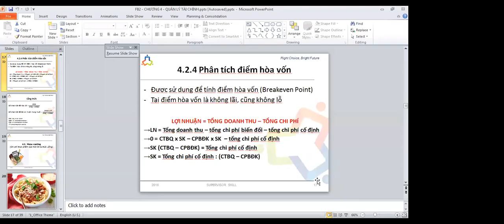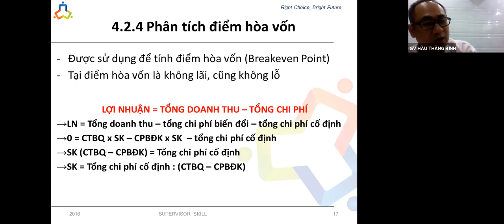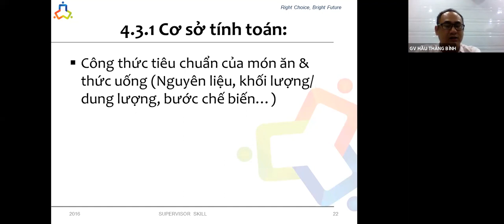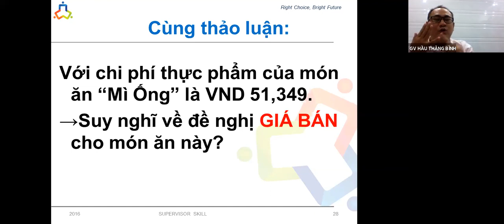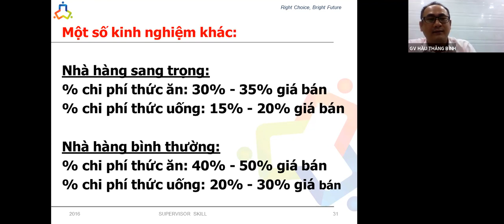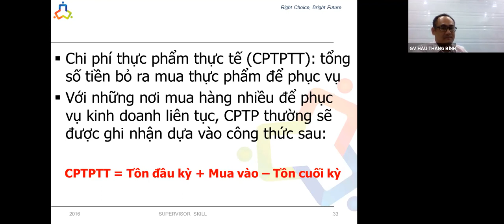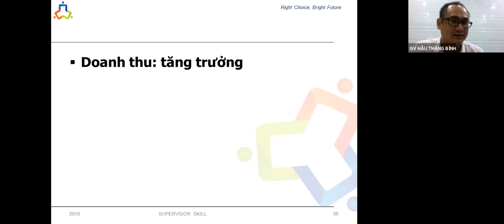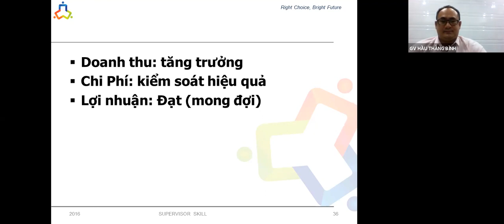GIÁM SÁT NHÀ HÀNG - B10 - CDKS26N47.48.49.50 - THẦY BÌNH